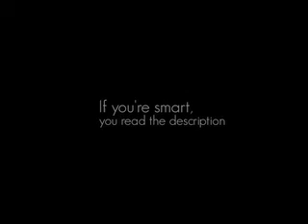Whoops.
If you don't get this video, watch the video it's responded to, called Voiceless Vlog.
thanks.
Also, say happy birthday to her on Saturday the 26th of July. She's TWENTEEN!

Arabia Flamenco Mix - Alabina and the Gypsy Kings